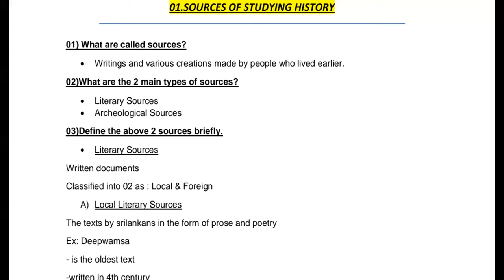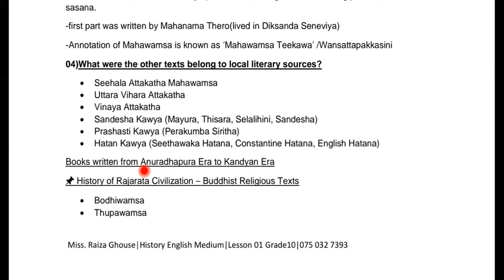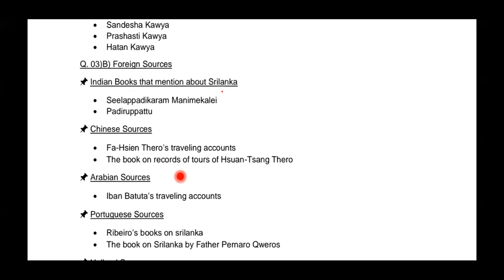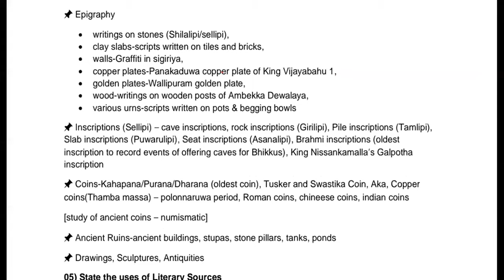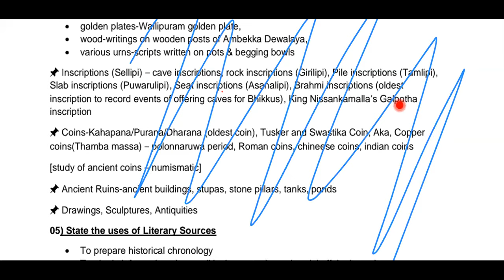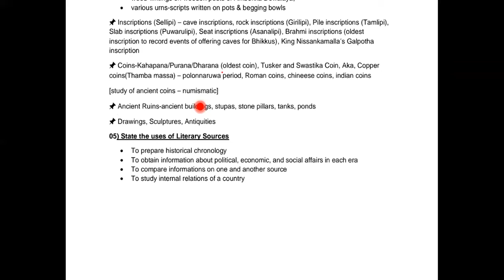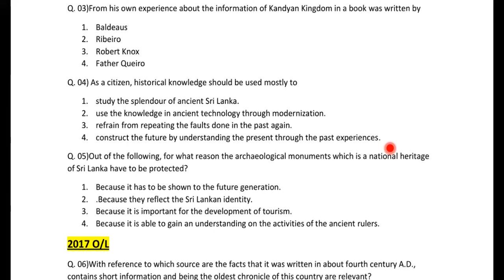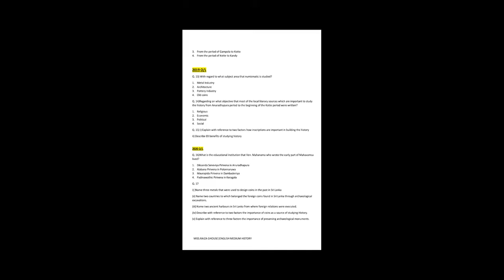History English Medium|Lesson 01-Gr10|Revision & Classified Past Paper Questions|Free Zoom Seminar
This video is about Grade 10 History Lesson 01 Explained in English Medium.(Srilankan Syllabus)
This is a recording of free online zoom seminar.
This consists of Classified o/l past paper Questions of lesson 01.
Or contact Sl_online_tutor 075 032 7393